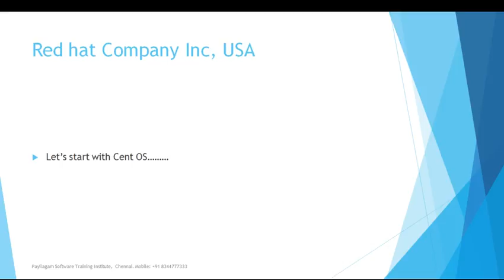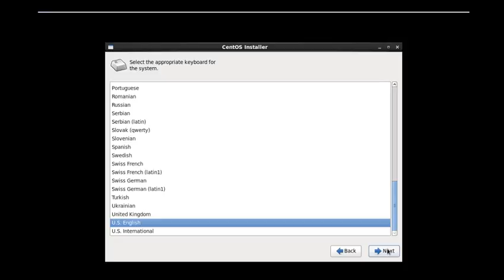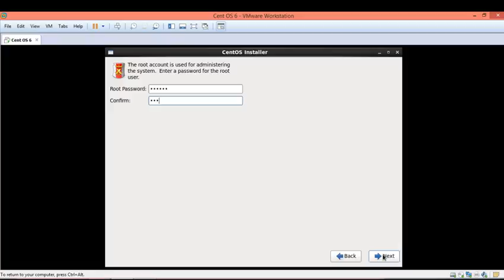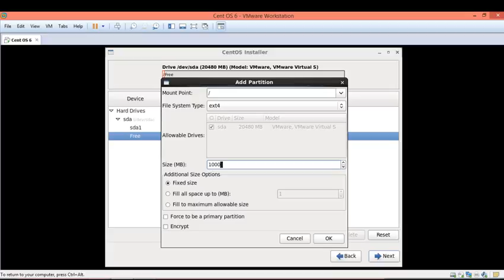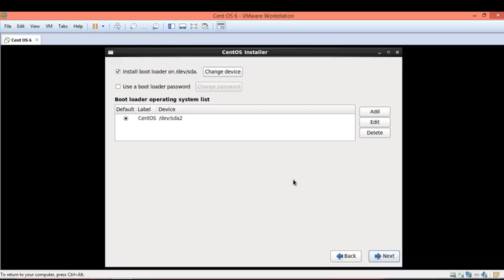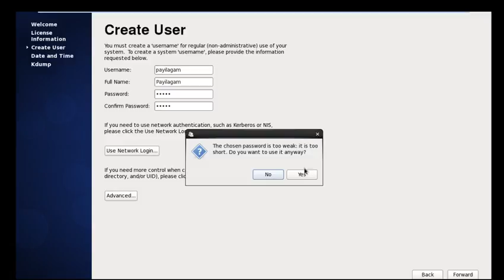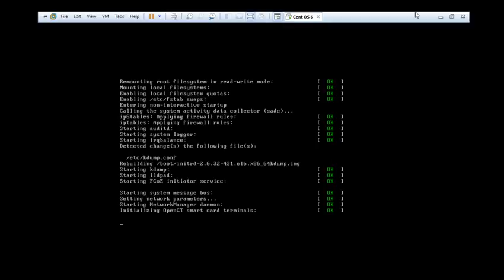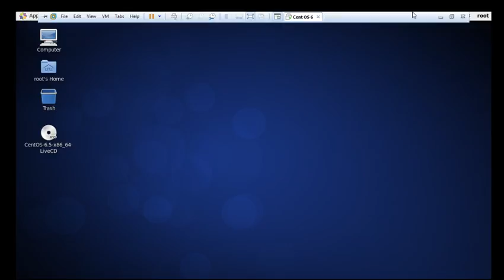Linux in Tamil - Linux 1 System Management Installation, Configuration